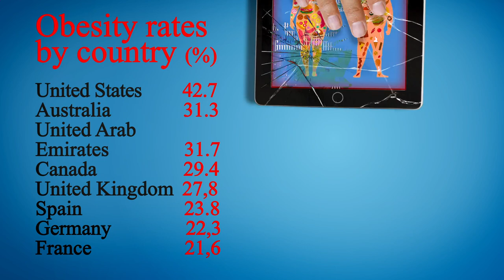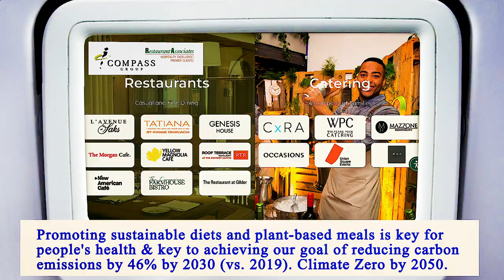Nearest Restaurant From Me Brooklyn 11201 NY, Kings County, New York, United States